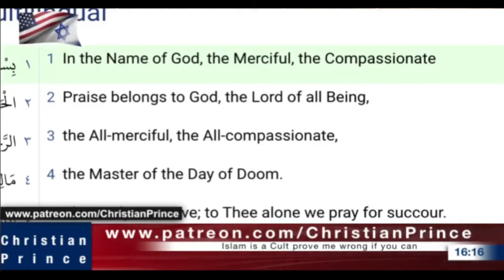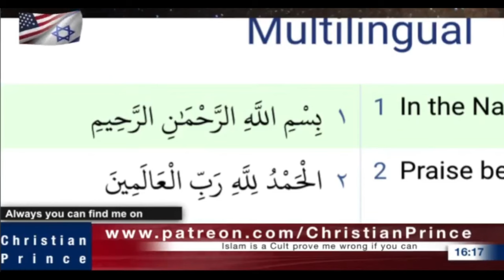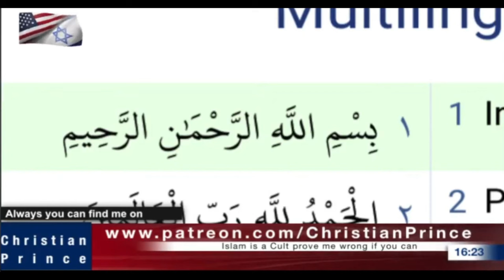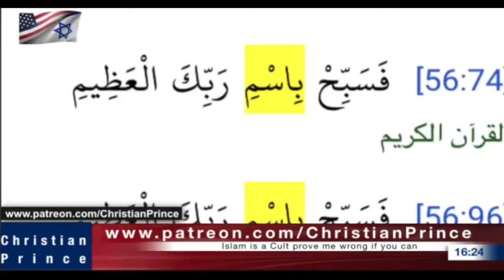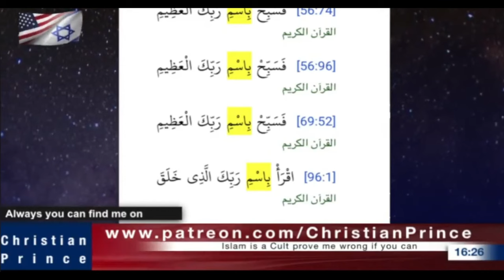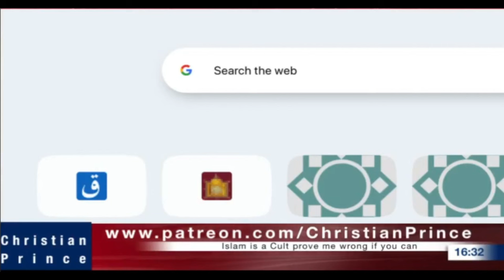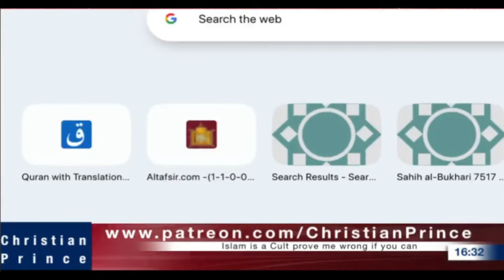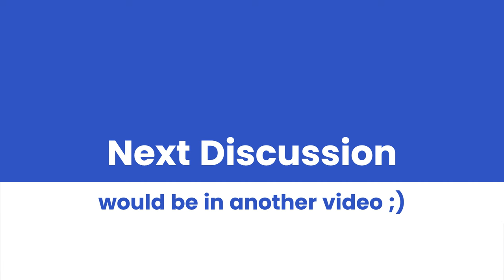Miracle of Number 19 (False Prophecies pt 3)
[12] If a ruler hearken to lies, All his servants are wicked.